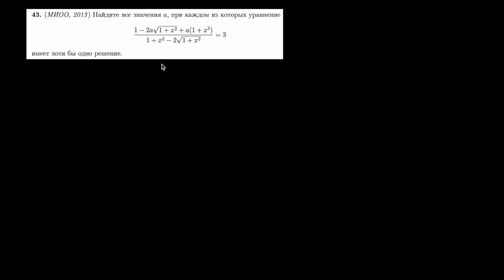Параметр 43 | mathus.ru | Расположение корней квадратного уравнения, замена переменной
43. (МИОО, 2013 ) Найдите все значения a, при каждом из которых уравнение
1 − 2a
1 + x
2 + a(1 + x
2
1 + x
2 − 2
1 + x
2
= 3
имеет хотя бы одно решение.